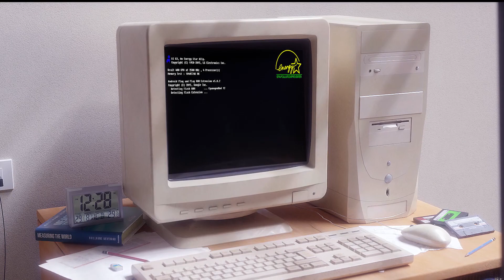CITRAWAVE.exe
WELCOME TO CITRAWAVEEEEEEEEEE

shoutout to coenity for thumbnail help (real g)